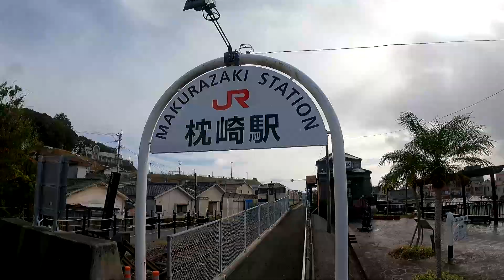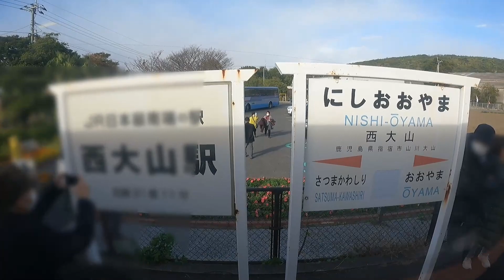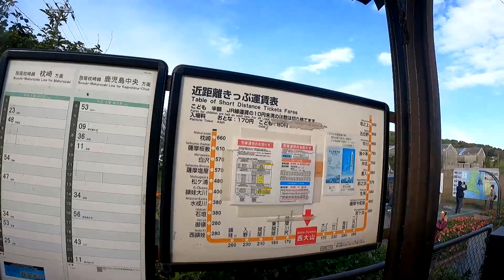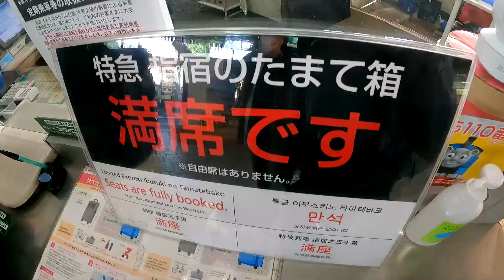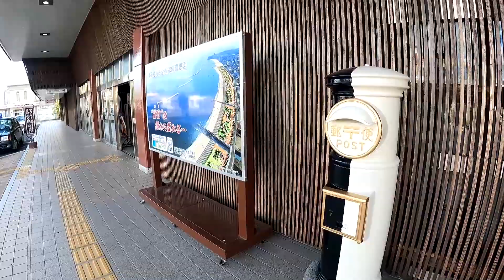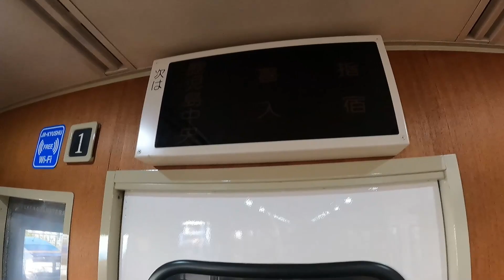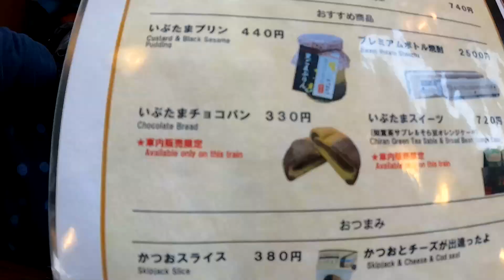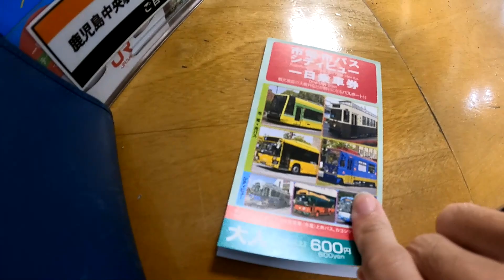【観光列車】指宿のたまて箱・乗車記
JR九州の観光特急列車「指宿のたまて箱」
全車指定席のレアな乗り物に運良く乗ることができました◎

乗車・降車時には本物の玉手箱のように白い煙が…！
演出も車両の色も玉手箱に因んでいるそうです